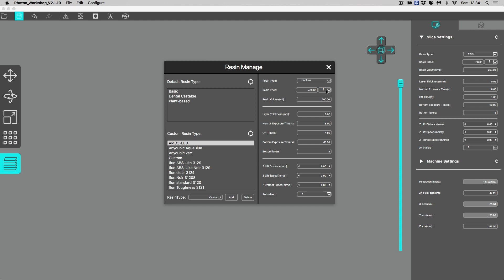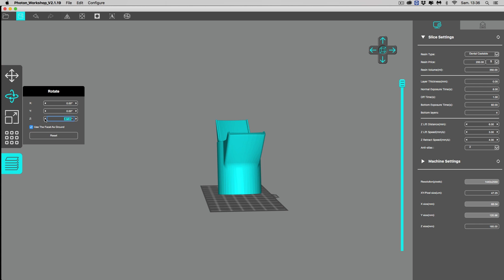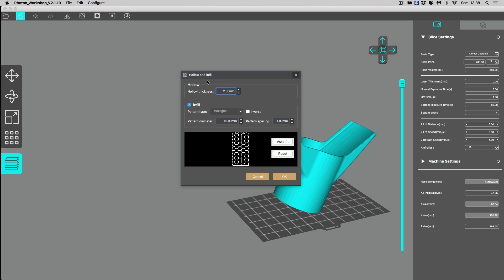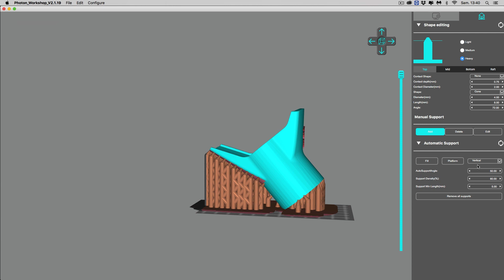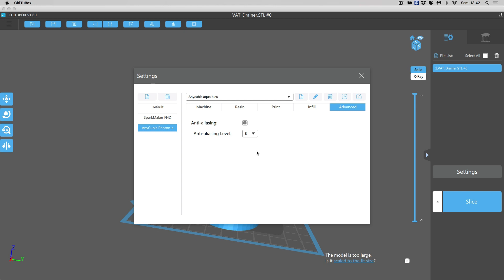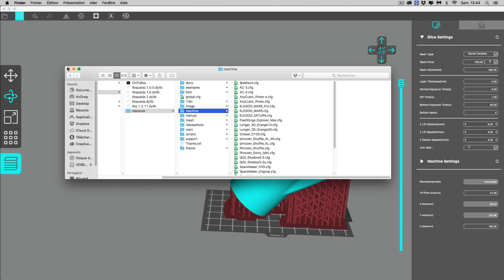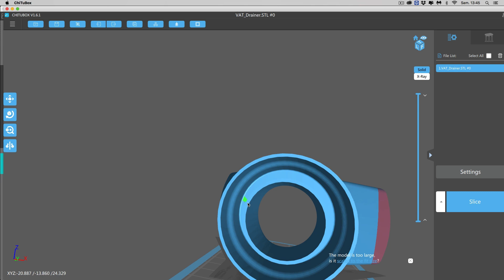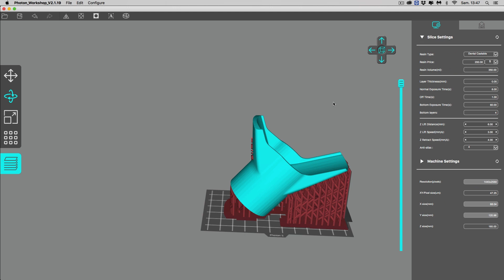Photon workshop V 2.1.19 & activer l'anti-aliasing de chitubox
Tour d'horizon rapide du logiciel de découpe PHOTON WORKSHOP V2.1.19 & activer l'anti-aliasing de CHITUBOX.

N'oubliez pas de soutenir la chaine au travers de UTIP et TIPEEE.
✨Ma liste amazon✨